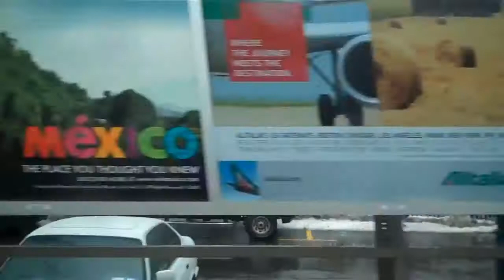A Cold Winter Week in NYC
Footage from a week in New York, in January 2011.
Music by the amazing Rebecca Martin from the album The Growing Season. Song is entitlted The Space In A Song To Think.